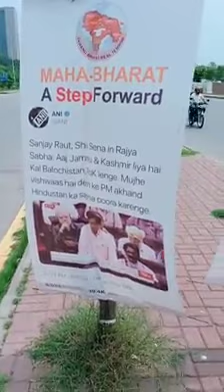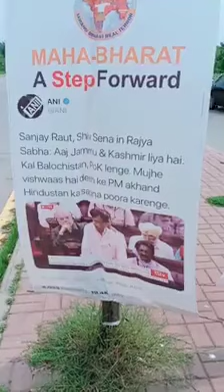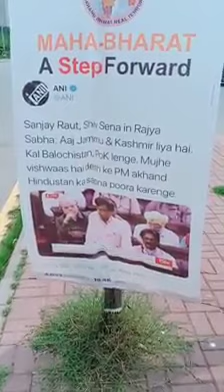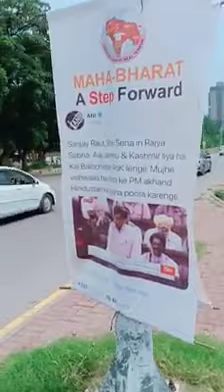Ye kya ho rha ha Pakistan main Kesi Tabdeli Abhe B waqt Ha